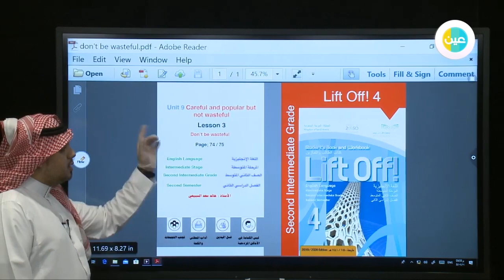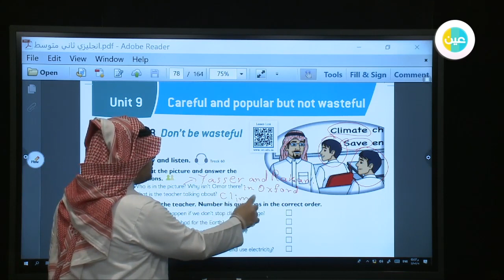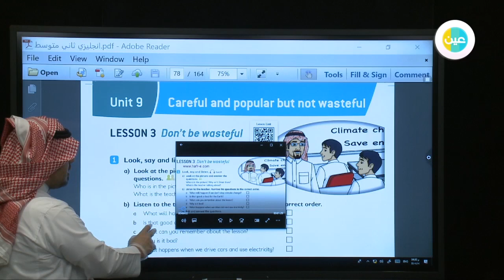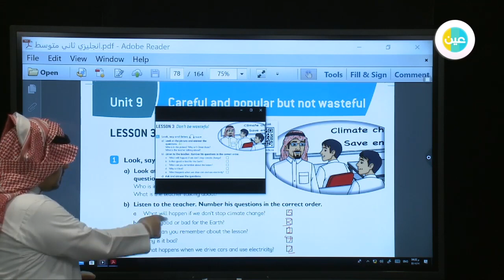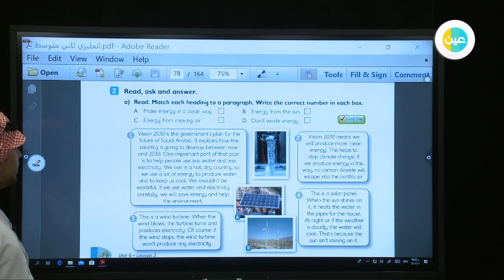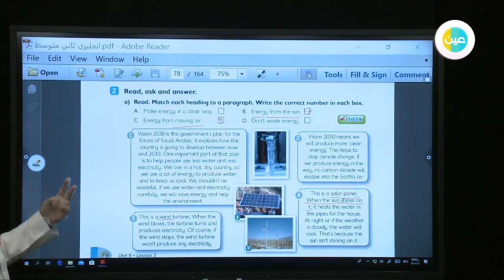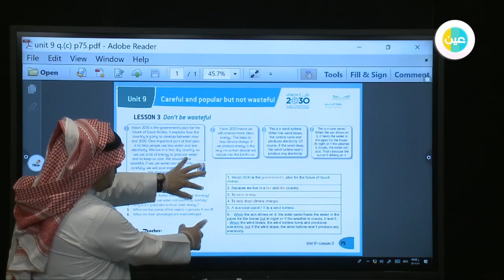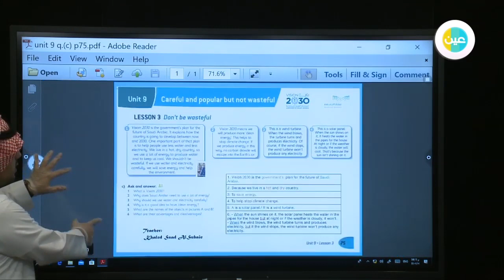دروس عين | unit 9- don't be wasteful – LIFT OFF 4 – المرحلة المتوسطة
شرح عبر دروس عين من مادة LIFT OFF 4 للمرحلة المتوسطة للفصل الدراسي الثاني لدرس (unit 9-  don't be wasteful)